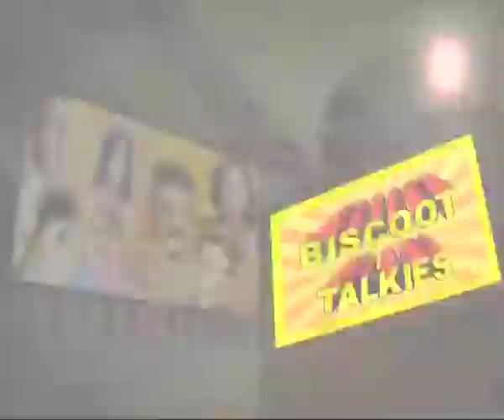Bandhana Kannada Movie Comedy Scene Vishnuvardhan Suhasini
Watch Kannada Movie Comedy Scene Bandhana release in year 1984. Directed by Rajendra Singh Babu, Written by Usha Navarathnaram, Music by M Ranga Rao and starring Vishnuvardhan, Suhasini, Ashwath, Jai Jagadeesh. We are uploading fresh Kannada Movies regularly.